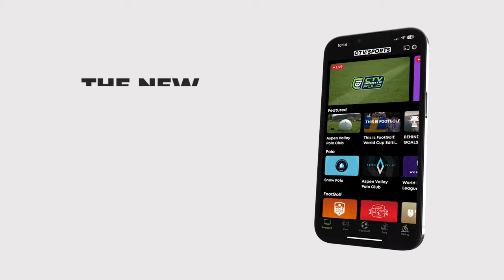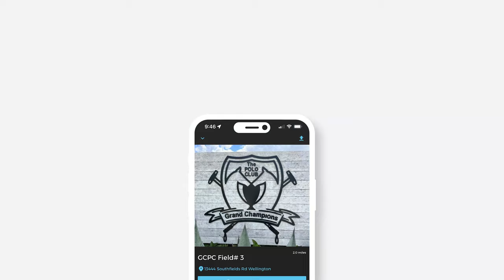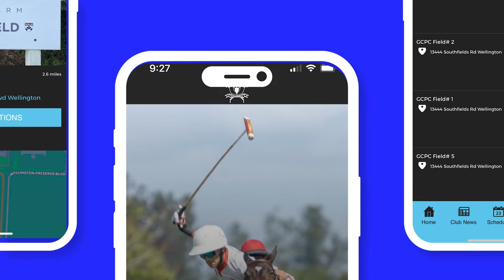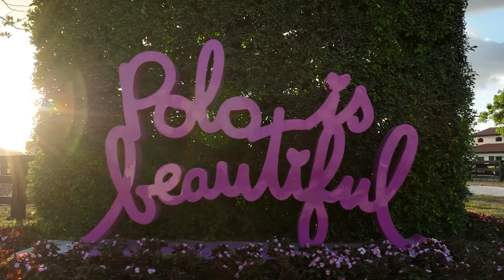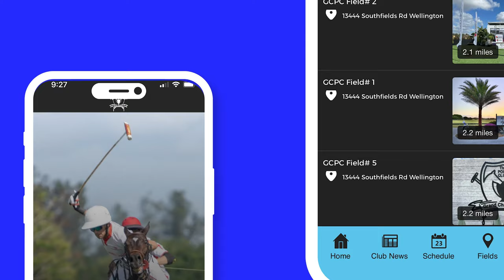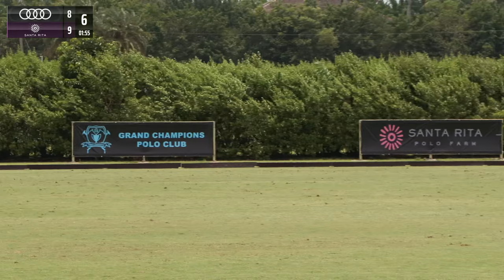Just for the fun of it - Audi vs Santa Rita - May 19th, 2024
0:00
0:50 Chukker 1
13:05 Chukker 2
25:49 Chukker 3
40:15 Chukker 4
53:10 Chukker 5
1:04:45 Chukker 6

Just for the fun of it
Audi vs Santa Rita